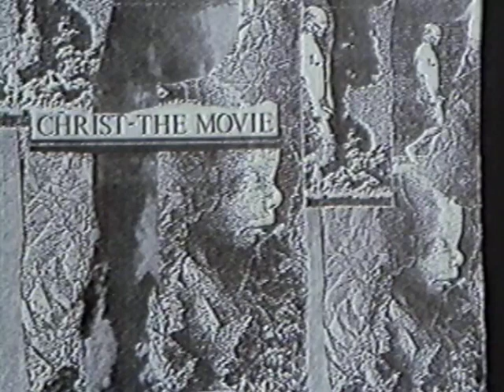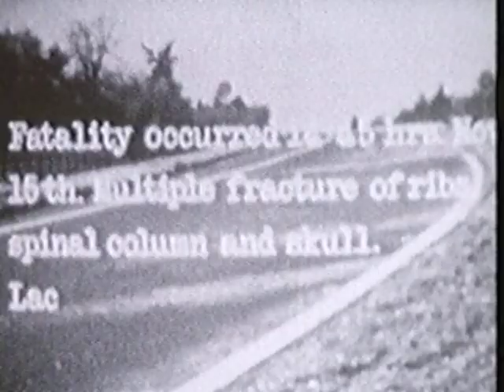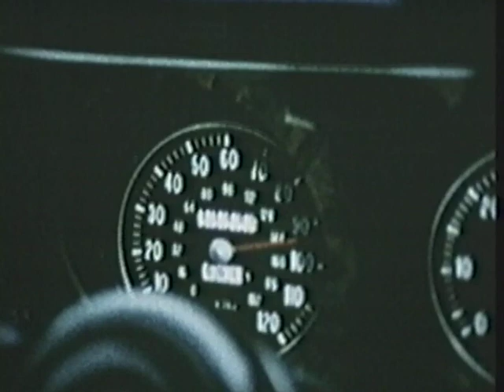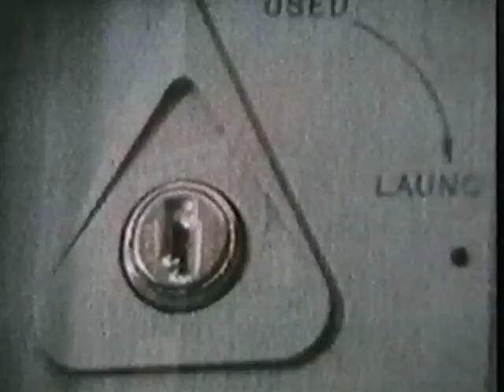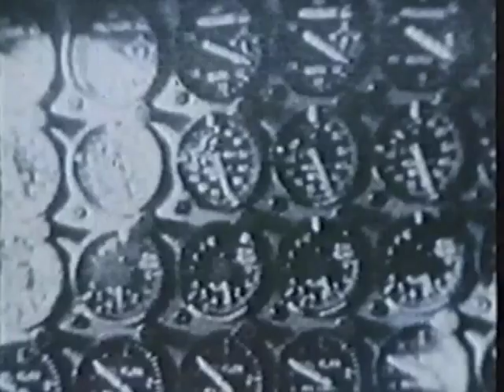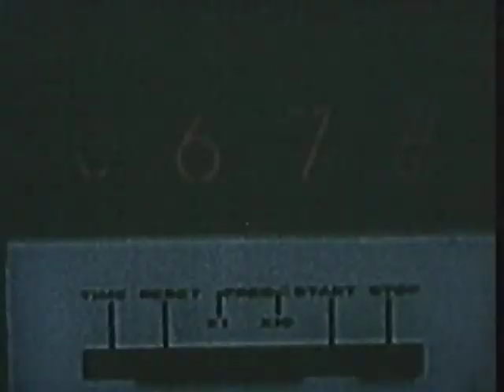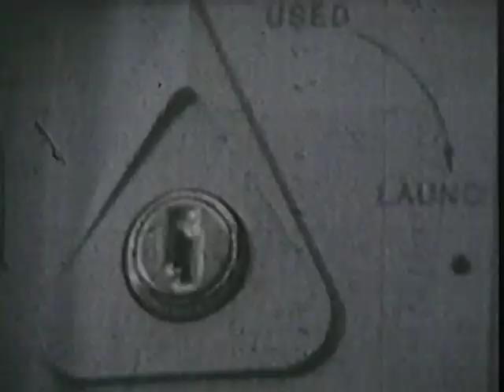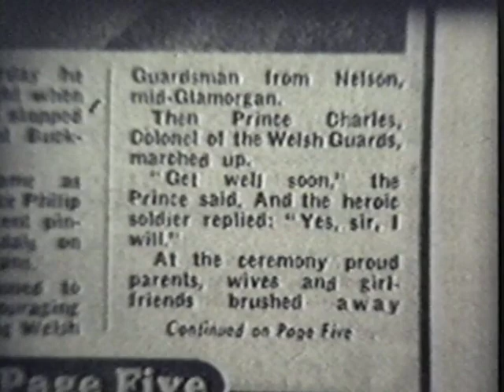crass / christ - the movie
MICK DUFFIELD'S CHRIST-THE MOVIE